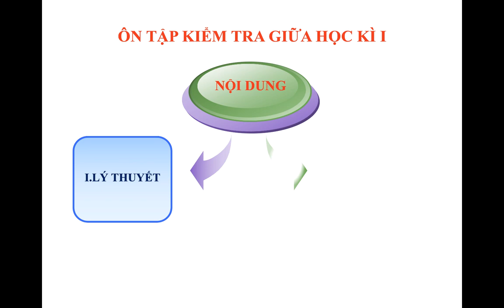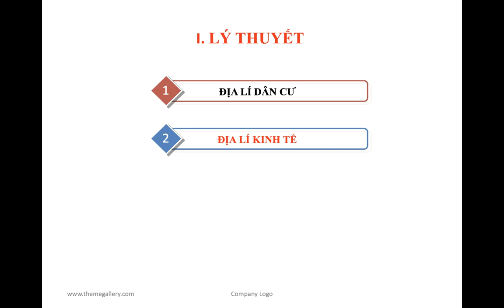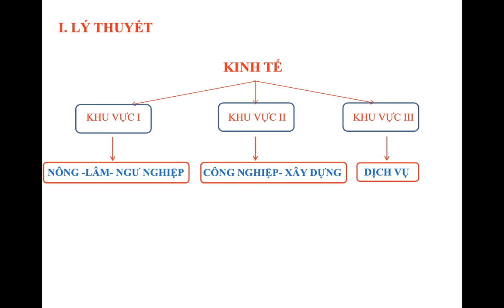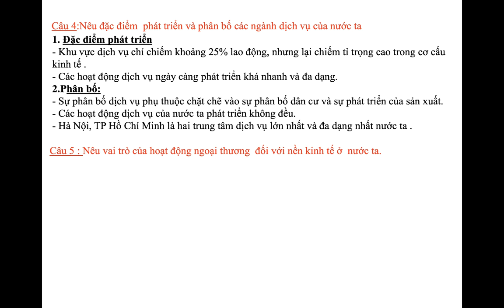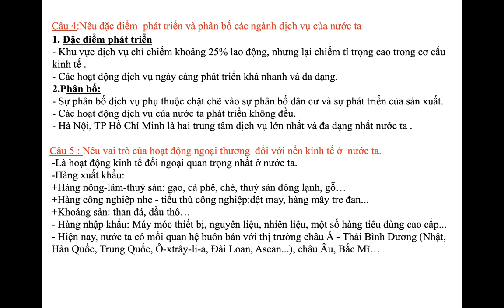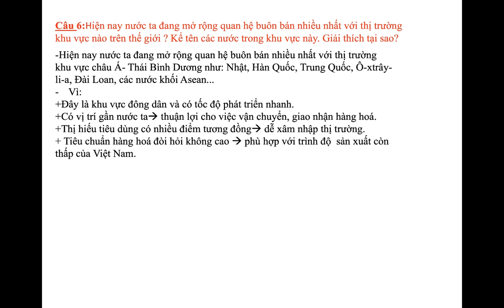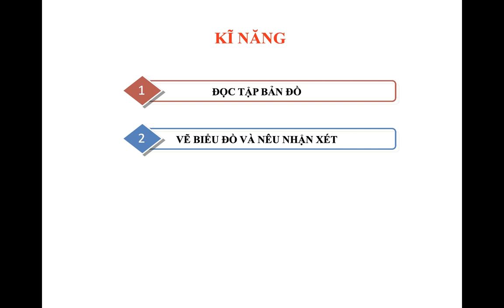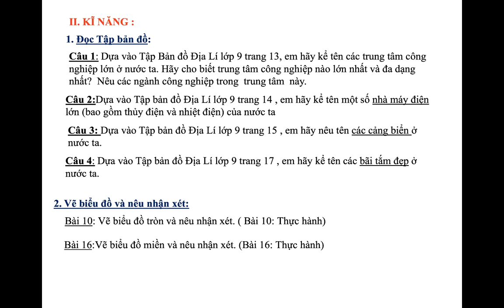ĐỊA LÝ 9 - Bài Ôn Tập Kiểm Tra Định Kỳ Giữa HK1 (2020-2021)